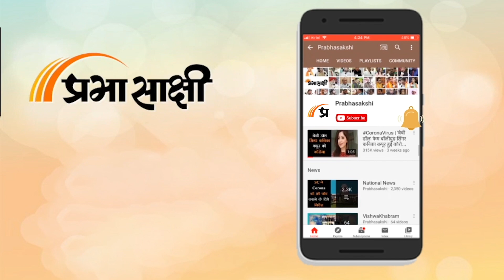Maharashtra Onion Farmers का बुरा हाल, प्याज कीमतों में बड़ी गिरावट से किसानों की मुश्किलें बढ़ीं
Maharashtra Onion Farmers की समस्याएं बढ़ती जा रही हैं क्योंकि उन्हें अपनी उपज को लागत से बहुत कम कीमत पर बाजार में बेचना पड़ रहा है। महाराष्ट्र में चूंकि इस समय Assembly Budget Session 2023 भी चल रहा है इसलिए इसको लेकर राजनीति भी तेज हो गयी है। विधानसभा परिसर में विपक्षी राष्ट्रवादी कांग्रेस पार्टी (NCP) के विधायक प्याज लेकर आये और प्याज की माला भी पहन कर आये ताकि सरकार का ध्यान प्याज किसानों की समस्याओं की ओर आकर्षित हो सके। संबंधित अन्य विस्तृत समाचार पढ़ने के लिए क्लिक करें

0:00 एंकर
0:32 प्याज कीमतों में गिरावट के मुद्दे पर एनसीपी विधायकों की प्रतिक्रिया
2:03 प्याज कीमतों में गिरावट के मुद्दे पर महाराष्ट्र के किसानों की प्रतिक्रिया